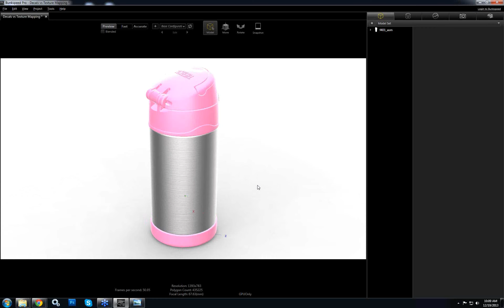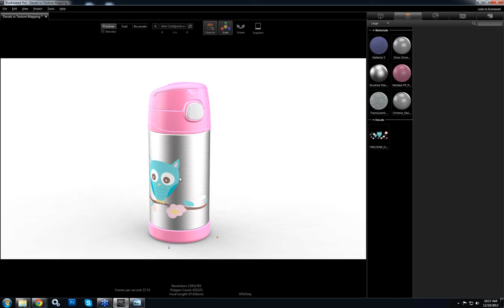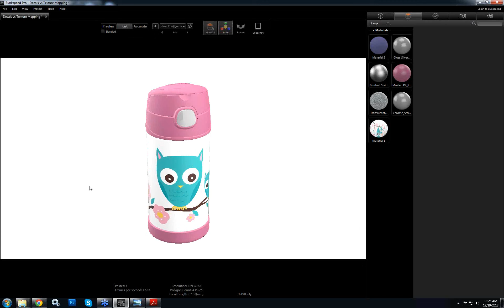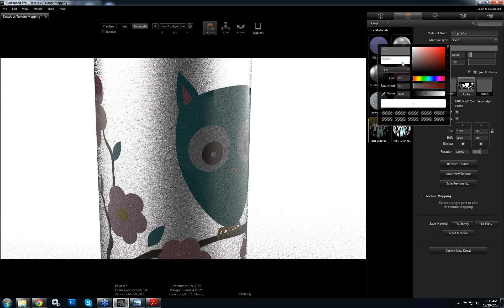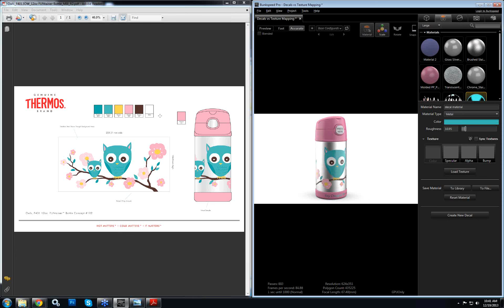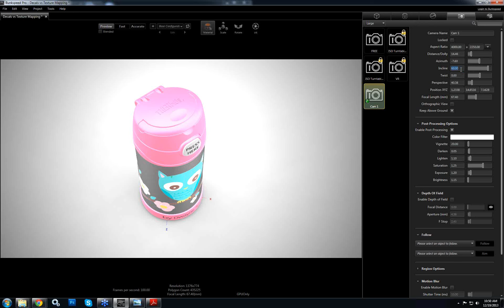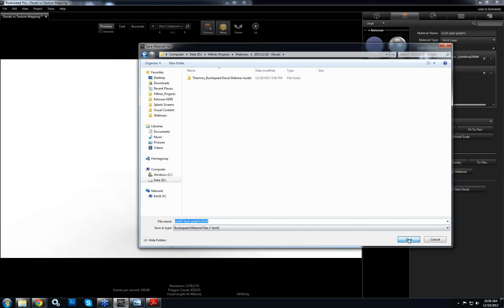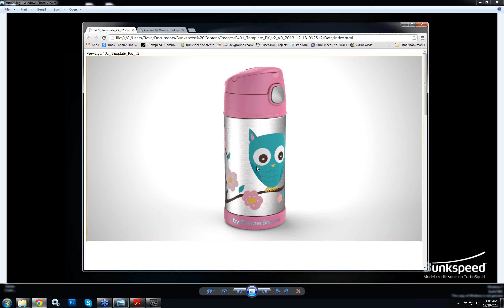Bunkspeed Decals vs Texture Mapping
Understand when to use Decals for simple "sticker-like" graphics to your models, and when proper texture mapping is needed when graphics wrap fully around cylinders.